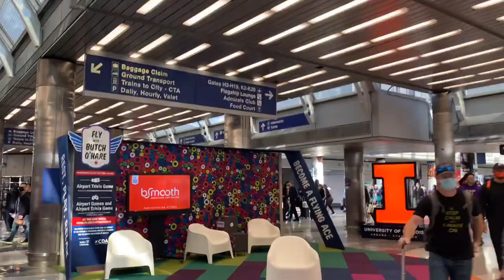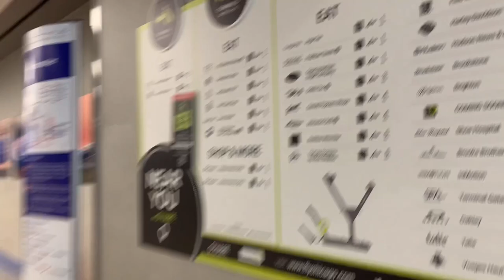Flying For My Daughter’s Doctor Appointment~Travel Vlog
Traveling from Chicago to Cincinnati,Ohio for my daughter’s Doctor appointment. Travel Vlog. Facebook